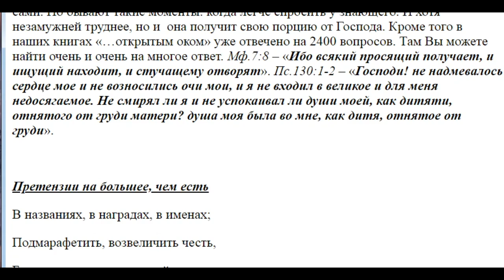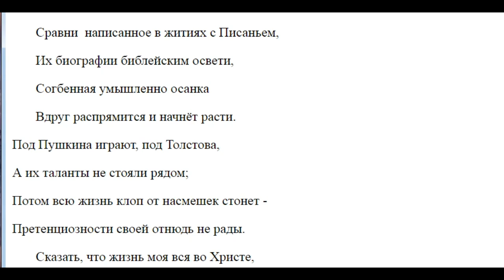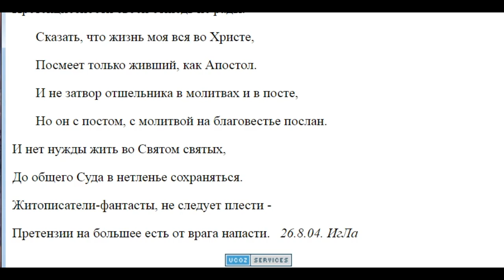2360. Почему не нужно задавать вопросы?